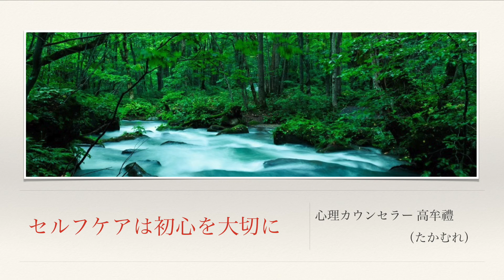セルフケアは初心を大切に【心理カウンセラーたかむれ】